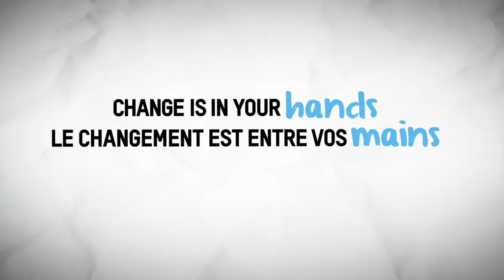Le changement est entre vos mains (version avec description sonore)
Cette vidéo a été faite par le MCDP pour We Day Manitoba 2012.